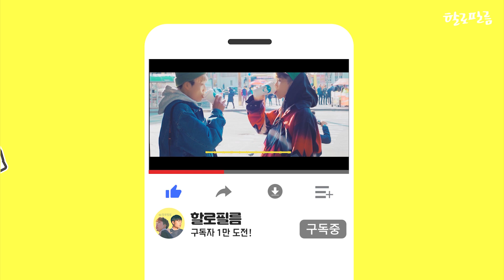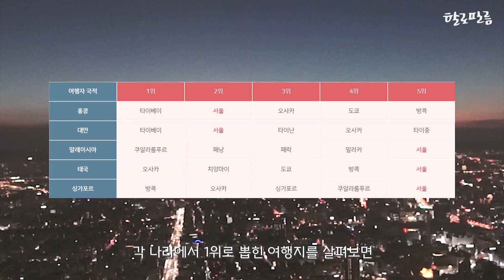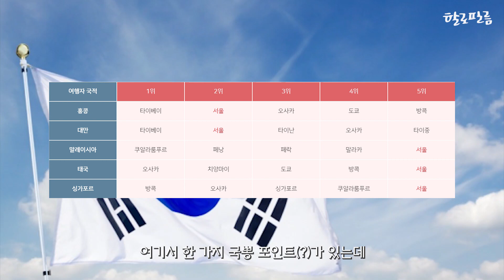최고의 설연휴 해외여행지는 어디? I 할로필름 I 선호 여행지 2020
짧은 연휴에도 많은 사람들이 여행을 떠난다고 합니다.
2020년 설연휴 가장 많은 사람들이 선택한 여행지는 어디일까요?